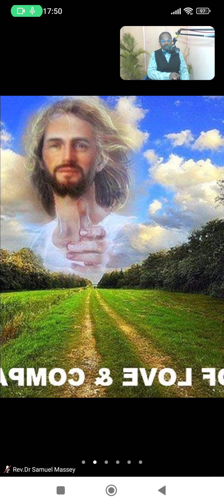Joy of the Lord is my strength Song Rev.Dr Samuel Massey Enjoying listening